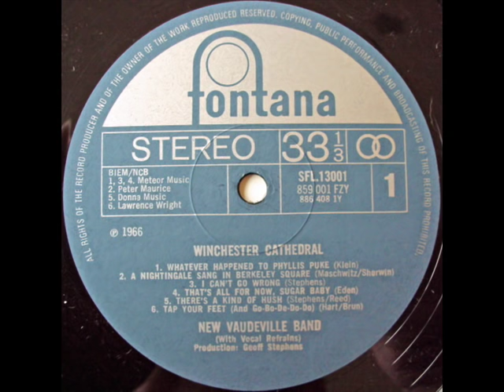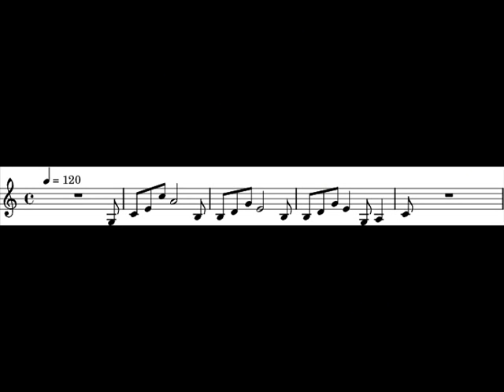Winchester Cathedral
This is my music video to the classic 60's song Winchester Cathedral from the British band The New Vaudeville Band. I threw this together in about an hour so it's not the best ever.